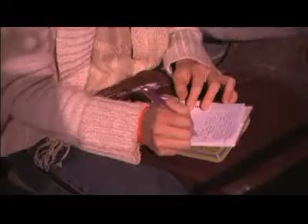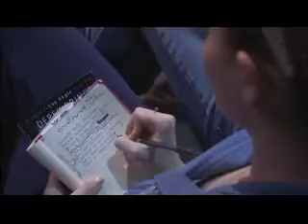A call to prayer, purity, and purpose, by Becky Tirabassi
A call to prayer, purity, and purpose, by Becky Tirabassi, at the Onething conference December 2007, in Kansas City